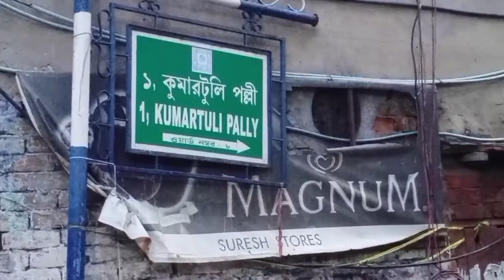পুজোর আগে কলকাতার কুমোরটুলি পাড়ায়Travellers eye# travel Blog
সামনেই দুর্গাপুজো আর এই পুজোর আগে কলকাতার কুমারটুলি পাড়ায় কতটা ব্যস্ততা, কিভাবেই বা তৈরি হচ্ছে দুর্গা প্রতিমা এবং কি ভাবে তা যাবে মণ্ডপে মণ্ডপে। সেই সব জানতেই আমি হাজির হয়েছিলাম কলকাতার শোভাবাজাররের কুমারটুলি পল্লীতে।